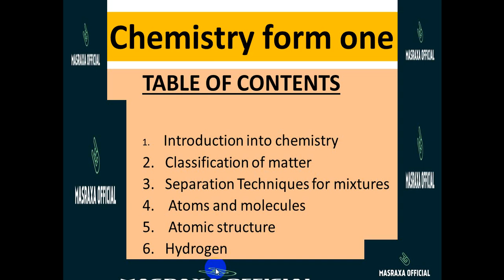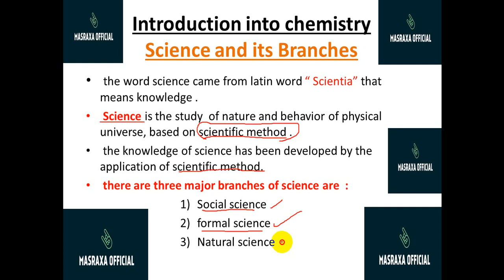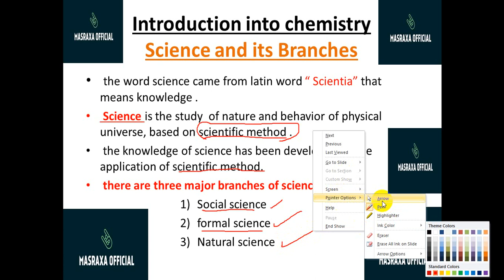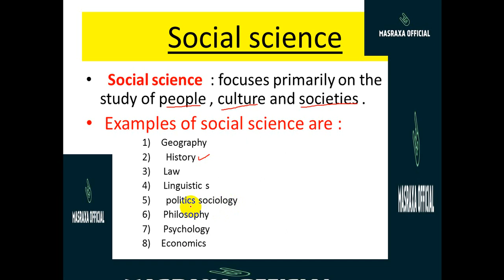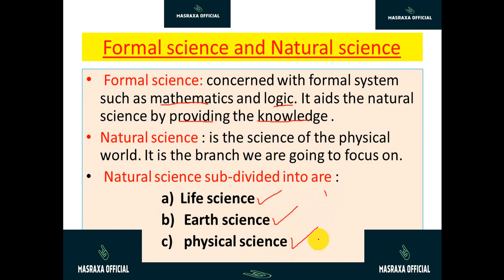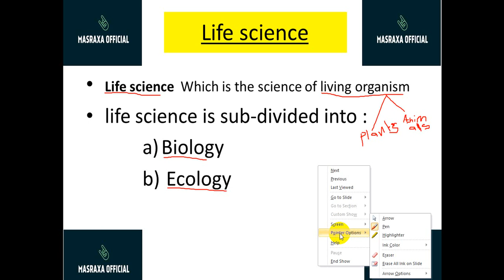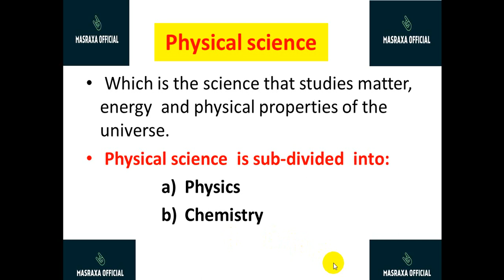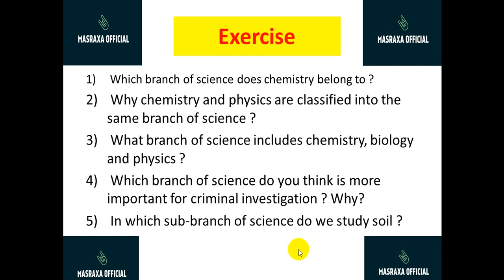Science and its Branches ( Lesson one chemistry form 1 )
Ku soo dhawoow casharadii chemistry form 4 ilaa  form 1 iyo Biology form 4 ilaa form 1 oo aad oga barateen chanellka  ( masraxa official  ) .
 Fadlan daawade la wadaag ardada asxaabtaada ah oo la socodsii in aysan dhaafin casharada maalin kasta la soo dhiggo masraxa official  si oga faaiideeystaan.

Daawadaha qiimaha badanoow fadlan subscribe saar oo furo gambaleelka si ay casharada xigga kuugu soo dhacaan markasta , share u dheh asxaabtaadada sidoo kale like nagu dhiira geli fadlan  iyo wixii comment ahna hoos noogu soo qor fadlan .